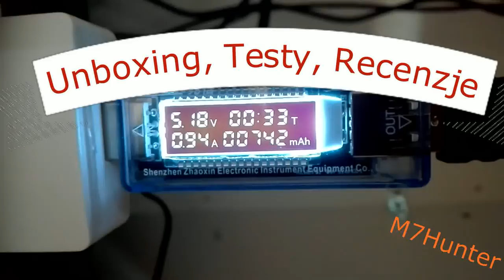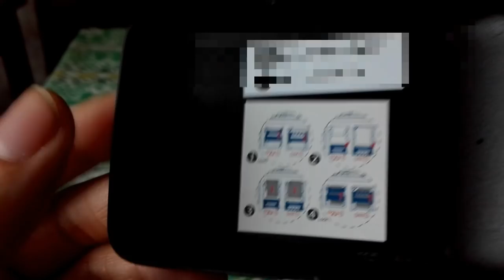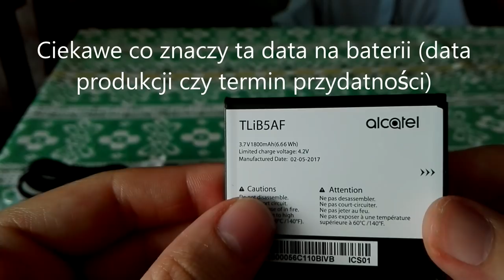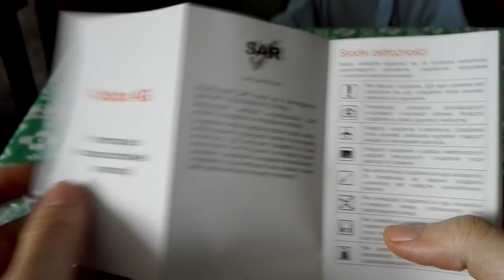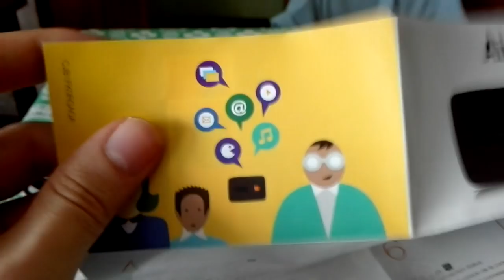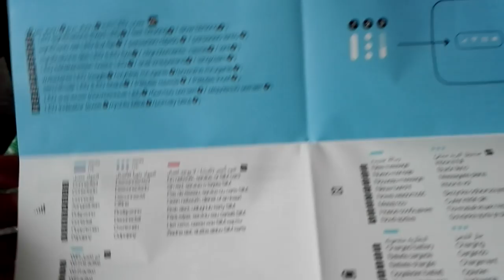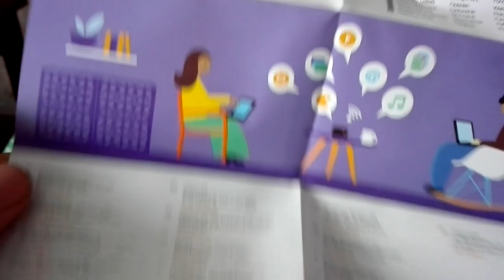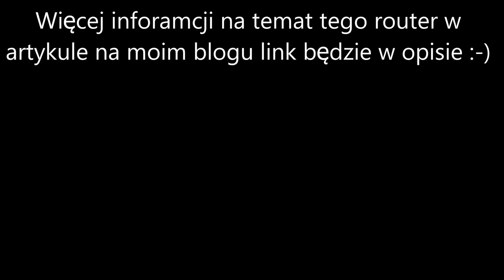Unboxing, Test, Recenzja - Airbox LTE od Orange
Witam na moim kanale w kolejnym filmie tym razem z serii Unboxingowej ;D.
Zapraszam do obejrzenia jak i przeczytania moje artykułu na temat mobilnego modemu AIRBOX LTE (MW40).